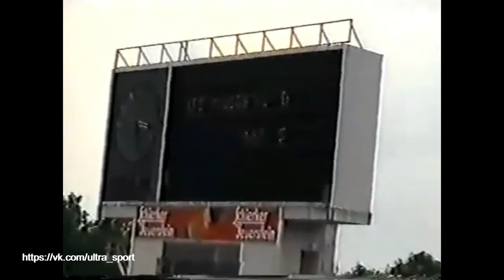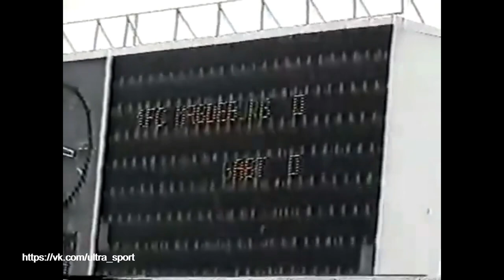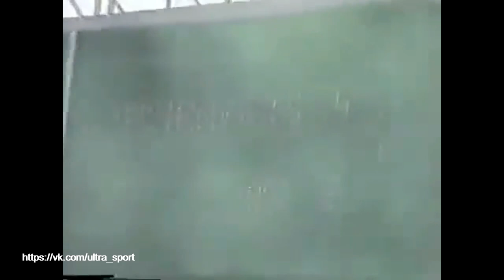Aufstiegsspiel 1.FC Magdeburg vs BFC Dynamo 09.06.2001 \ Магдебург 5:2 Динамо Берлин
Am 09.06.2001, fand das Spiel 1.FC Magdeburg vs BFC Dynamo statt.
Es ging um den Aufstieg in die Regionalliga.
Das Ernst-Grube-Stadion war restlos ausverkauft.

 The first match of the play-offs was played in front 8,282 spectators at the Stadion Sportforum on 2 June 2001. Magdebug defender Marcel Rozgonyi received a red card in the 18th minute. Denis Kozlov and Dănuț Oprea then came close to making it 1–0 for BFC Dynamo in the 27th minute. Kozlov had another chance in the 35th minute, but Magdeburg goalkeeper Mirosław Dreszer got the ball.

The score was 0–0 at half-time. Adolphus Ofodile had a chance to make it 1–0 for Magdeburg 15 minutes into the second half. Dănuț Oprea then received a red card in the 72nd minute and Mageburg now began to take over the match. Armando Zani had an opportunity to make it 1–0 in the 82nd minute, but Nico Tomaschewski blocked the shot. The match eventually ended at 0–0.

 The second match was played at the Ernst-Grube-Stadion in Magdeburg on 9 June 2001. About 2,000 supporters of BFC Dynamo had travelled to see the match. Mageburg took the lead twice in the first half, but Silvian Cristescu and Denis Kozlov were able to equalize.

The score was 2–2 at half-time. BFC Dynamo was practically promoted at this point.However, Josef Ivanović made it 3–2 for Magdeburg in the 73rd minute. Florin Bătrânu was then sent off after a second yellow card in the 76th minute. Magdeburg then made another two goals at the end of the match. BFC Dynamo lost the match 2–5 and Magdeburg won promotion to Regionalliga Nord.

However, Magdeburg also had financial problems.  It was unclear whether Magdeburg would be able to provide the required seven-digit bank guarantee.  However, BFC Dynamo announced on 11 June 2001 that the club would refrain from seeking promotion if Magdeburg failed to obtain a license. ] The club would simply not be able to collect the amount required in such a short time.[

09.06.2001, состоялся матч 1. ФК Магдебург против БФК Динамо.

Речь шла о переходе в региональную лигу.

Билеты на стадион «Эрнст-Грубэ» были полностью распроданы. Матч отметился околофутбольными беспорядками.

Первый матч плей-офф завершился со счетом 0:0 перед 8 282 зрителями на Спортфоруме. Ответный матч был сыгран на стадионе «Эрнст-Грубэ» в Магдебурге 9 июня 2001 года.

На матч приехали около 2000 болельщиков «Динамо». Во втором тайме счет был 2:2, голы у «Динамо» забили Сильвиан Кристеску и Денис Козлов. БФК «Динамо» на тот момент практически получил повышение, но затем последовали три гола подряд Магдебурга. БФК «Динамо» проиграл матч 5–2, а Магдебург выиграл продвижение в Регионаллигу Норд. Однако у Магдебурга были и финансовые проблемы. Было неясно, сможет ли клуб предоставить семизначную банковскую гарантию, требуемую Немецким футбольным союзом, но 11 июня 2001 года руководство берлинцев объявило, что клуб воздержится от продвижения даже в том в случае, если Магдебург не получит лицензию. Клуб просто не сможет собрать необходимую сумму за такое короткое время.